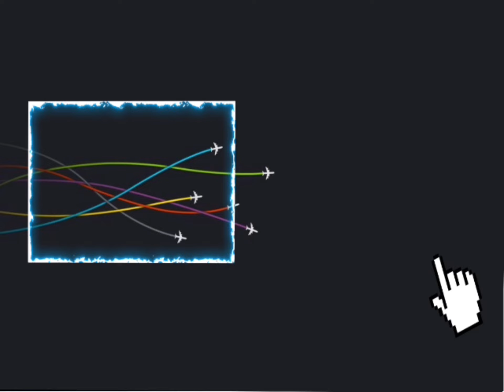swiss001landing a330neo BUTTER landing